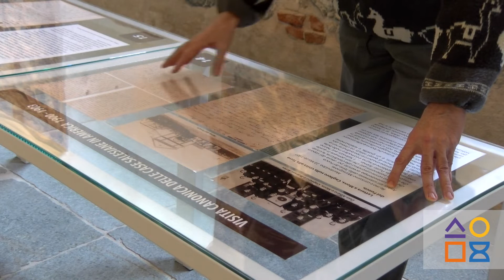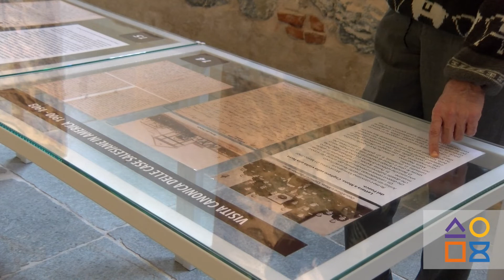#14 Paolo Vaschetto Mostra don albera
donalbera.museocasadonbosco.it/14-case-salesiane-in-america/